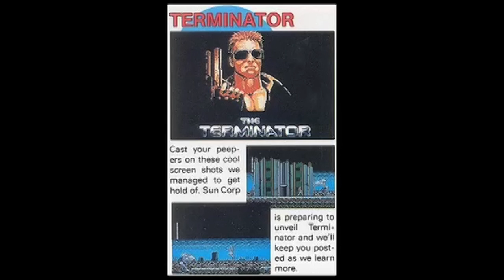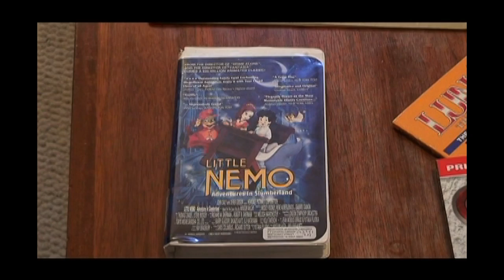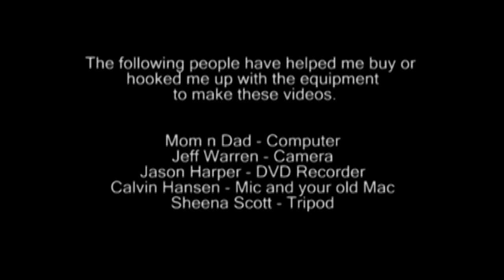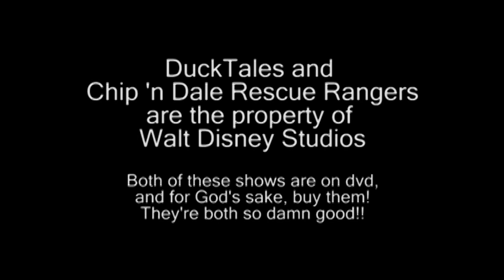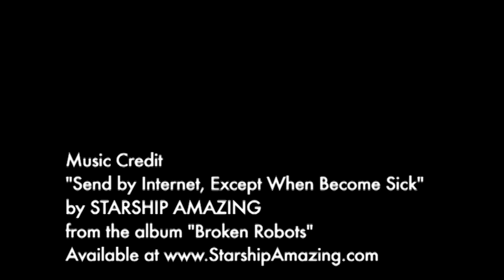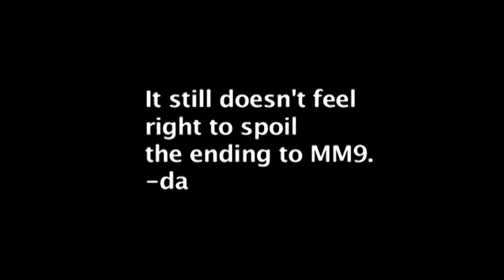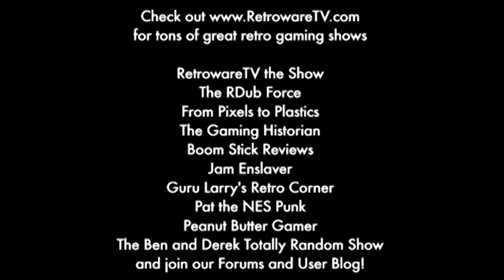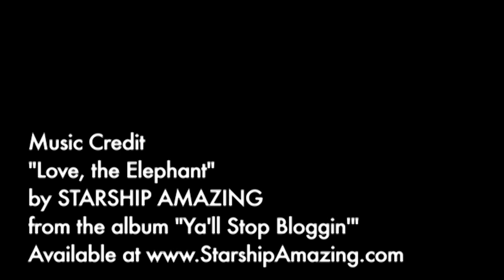4 Hours of Uncle Derek's Cringe First Videos (2007-2010) | HVGN Review Compilation | SSFF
Some people delete their original videos, Uncle Derek reuploads them!

☠Credits ☠
Written/Edited/Starring Derek Alexander
Shot and Produced in Anchorage, AK

HVGN Logo by @the-NightStar

DuckTales Theme Remix, Rescue Ranger's Theme Remix, and all original music by ☠

0:00:00 - Welcome to the Happy Video Game Nerd!
0:02:53 - Metal Storm
0:10:00 - Journey to Silius
0:15:53 - StarTropics
0:22:02 - Splatterhouse
0:37:44 - WildGuns
0:44:42 - Little Nemo the Dream Master
0:55:10 - Nightshade
1:06:05 - Rocket Knight Adventures
1:15:12 - Mega Man 9
1:25:03 - Kenji Eno's D
1:36:14 - DuckTales
1:46:57 - Chip 'n Dale Rescue Rangers
1:58:23 - Nekbone Revealed
2:00:36 - Disney x Capcom
2:22:31 - Monster in My Pocket
2:27:01 - Hori GameCube GBA Controller
2:31:02 - DVD Vol 1 OutTakes
2:35:39 - Zombies Ate My Neighbors
2:46:34 - StarTropics II Zoda's Revenge
2:56:54 - Shenmue Retrospective
3:08:54 - Mega Man 10
3:24:17 - Enemy Zero
3:39:21 - D2
3:54:27 - Sweet Home
4:10:09 - Ghoul Patrol
4:14:29 - Halloween 2010 OutTakes
4:17:34 - DVD Vol 2 OutTakes